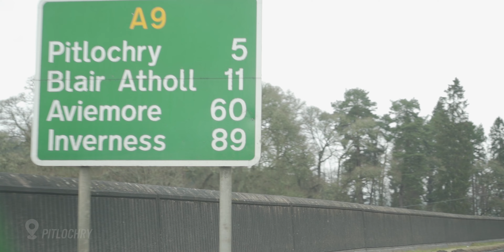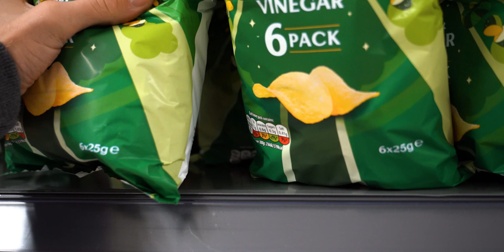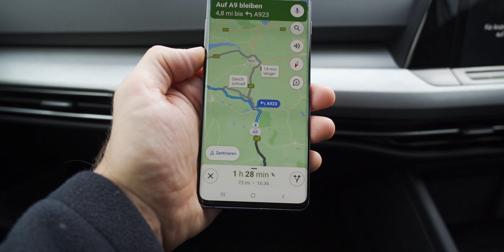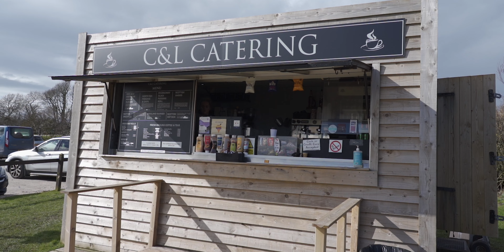Dunnottar Castle in Scotland. Is it haunted???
After our Stirling Adventure, our Scotland roadtrip continues! We are heading to Pitlochry, the Edradour Distillery, the Blair Atholl Castle, and after that Stoonehaven, to the Dunnottar Castle! Join us again for an exciting Scotland Adventure!

֍ If you like my videos, donate/buy me a Chang Beer or Coke Zero, thank you! :)

֍ My complete equipment:
→ My main Camera
→ My Lens
→ My Drone
→ My Tripod
→ My Vlog Mic
→ My waterproof Action Cam
→ My Cressi fins
→ My external hard drive
→ My fire starter steel